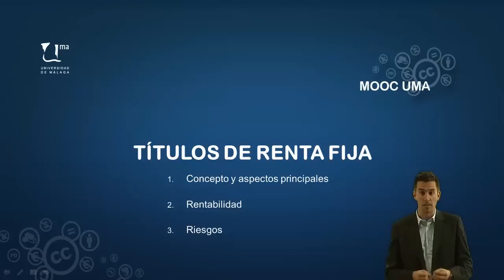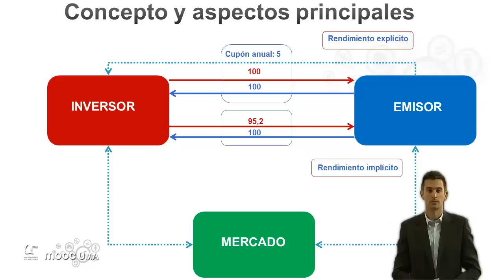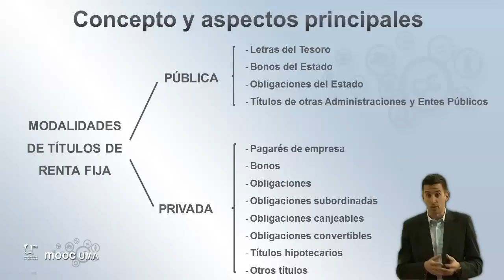MOOC UMA Claves de educación financiera para la ciudadanía: Módulo 4 Video 2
Renta Fija (I)